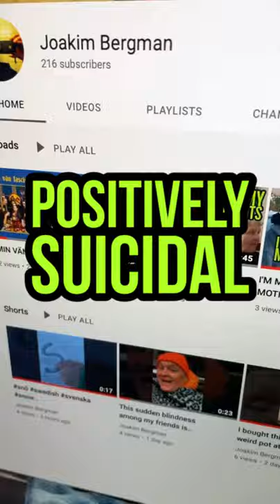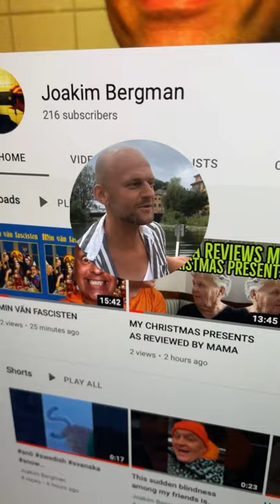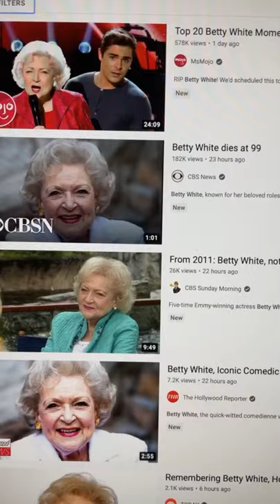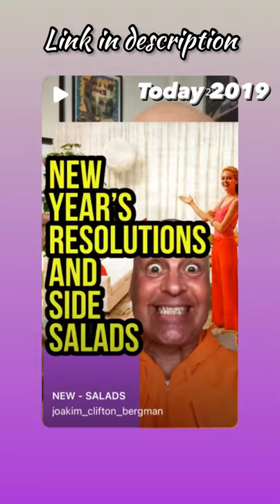POSITIVELY SUICIDAL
In this episode I turn all the flower pots a quarter, and then Martin visits.

TODAY 2021: "Hale, the Winter Swimmer, the Workout Walk and What I Got"

TODAY 2020:”PINK SKIES AND MY LIST OF CHORES TIDY THE CLEANING CUPBOARD AND THE FIRST AID KIT”:

A flowerpot, flower pot, planter, planterette, or alternatively plant pot is a container in which flowers and other plants are cultivated and displayed. Historically, and still to a significant extent today, they are made from plain terracotta with no ceramic glaze, with a round shape, tapering inwards. Flowerpots are now often also made from plastic, metal, wood, stone, or sometimes biodegradable material. An example of biodegradable pots are ones made of heavy brown paper, cardboard, or peat moss in which young plants for transplanting are grown.

For seedling starting in commercial greenhouses or polytunnels, pots usually take the form of trays with cells, each cell acting as one small pot. These trays are often called flats.

There are usually holes in the bottom of pots, to allow excess water to flow out,[1] sometimes to a saucer that is placed under the flowerpot. The plant can use this water with its roots, as needed. Recently, some flowerpots have been made with an automatic watering system, using a reservoir.

Flowerpots have a number of uses such as transporting plants to new locations, starting seeds, patio and indoor cultivation of plants, and the growing of tender plants in colder regions indoors.[2] Through the centuries, the use of flowerpots has influenced the horticultural use of plants, and the Egyptians were among the first to use pots to move plants from one location to another. The Romans brought potted plants inside during cold weather. In the 18th century, pots were used to ship breadfruit seedlings from Tahiti to the West Indies. Also Orchids, African violets and Pelargonium geraniums were shipped in pots from other parts of the world, including Africa, to North America and Europe.[3]

In the 18th century, Josiah Wedgwood's flowerpots or cachepots, were very popular; they were often highly decorative and used as table centrepieces.[4]

In Athens, earthenware flowerpots were thrown into the sea during the festival of the Gardens of Adonis. Theophrastus, c. 371 – c. 287 BC, mentions that a plant called southern-wood was raised and propagated in pots because it was difficult to grow.[5]

The top of the flowerpot underneath the rim is commonly known as the shoulder or collar and can aid handling.

In the nursery business, plants are generally grown in round or square plastic pots. Some organisations (such as the Royal Horticultural Society) encourage the reuse of (plastic) plant pots and trays across their retail centres.[9] In some garden centres (i.e. Edibleculture), this is done by not letting the plastic growing pots leave the garden centre, and simply place the plant inside a cardboard (or newspaper[10]) sleeve for transportation. Peat pots and paper pots are also being used,[11][12] and have the advantage of facilitating transplanting[13] as they do not need to be pulled out of a container for planting purposes (rather, the whole of container and plant is directly planted). Also, for sale purposes, there is no need to recover the container as it is biodegradable and can not and does not need to be reused or recycled. Some types exist focusing on vegetables,[14] whereas other paper pot systems exist that focus on larger plants (i.e. trees, sugar cane, ...)